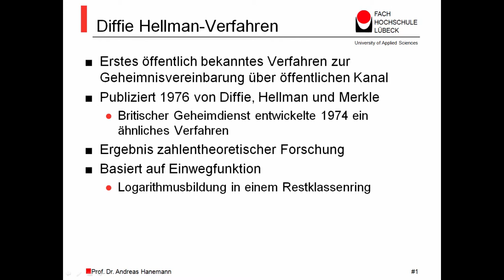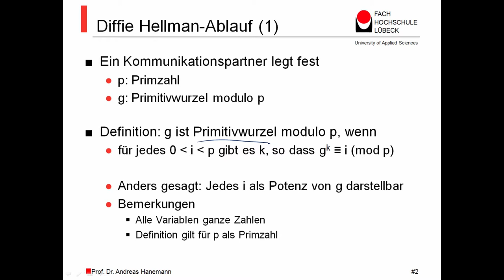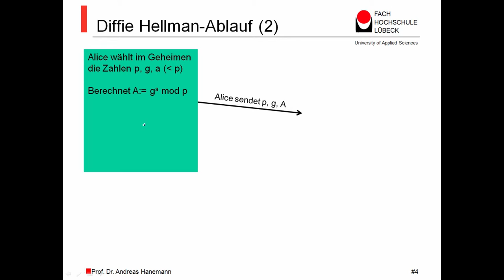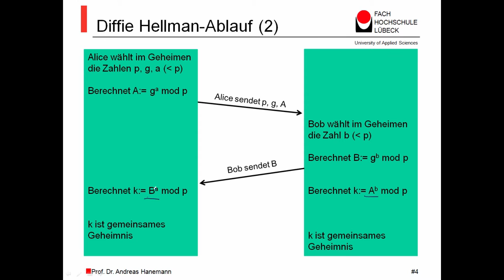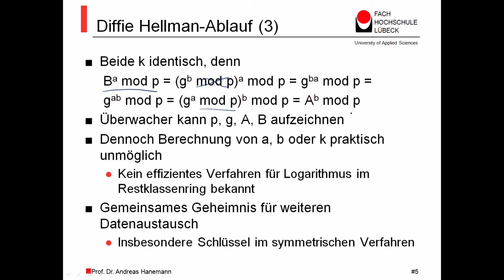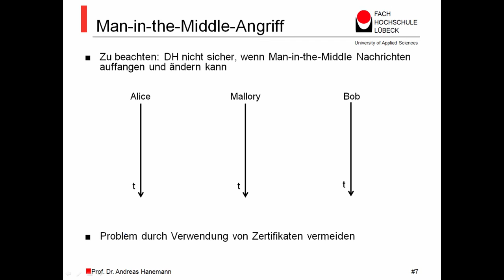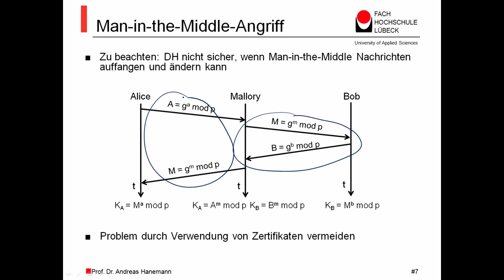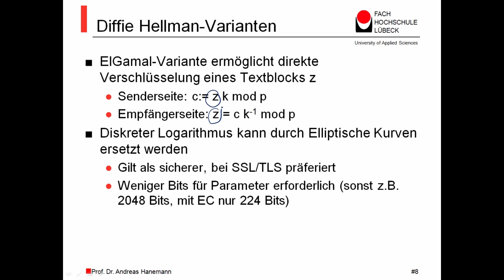Netzwerksicherheit MOOC - Diffie Hellman-Verfahren, Prof. Dr. Andreas Hanemann, FH Lübeck